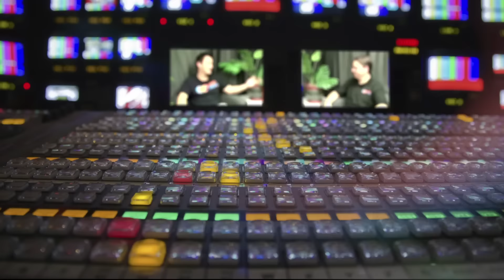Magic TV - Will Modern Surpass Standard?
Paul and Mashi sit down to discuss GP Denver, Modern's meteoric rise, and a few new Aether Revolt cards!